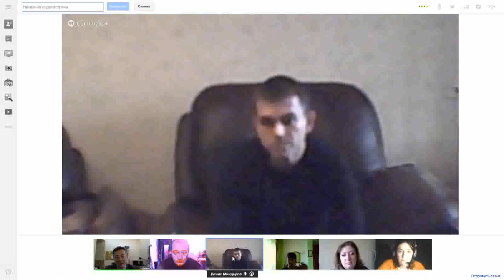130 миллионов споров без медиации!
Маркетинг услуг медиации, посредничество, досудебные, внесудебные процедуры (С) Сибирский Центр конфликтологии 2013 Обучение через кейсы на основе конфликтных ситуаций нашего центра. Электронное обучение. Дома, на работе, на даче — везде, где есть доступ в Интернет.